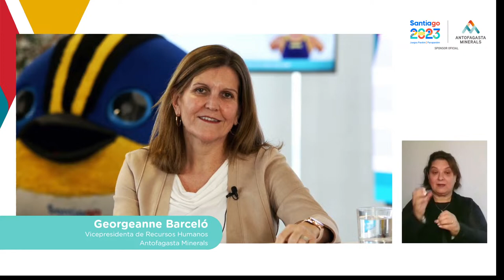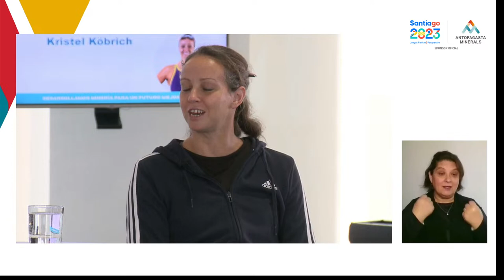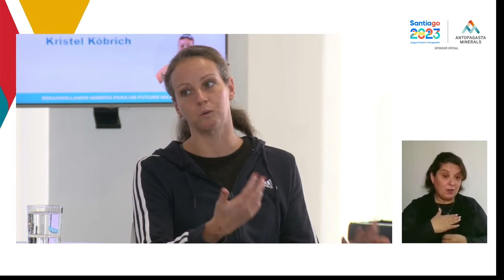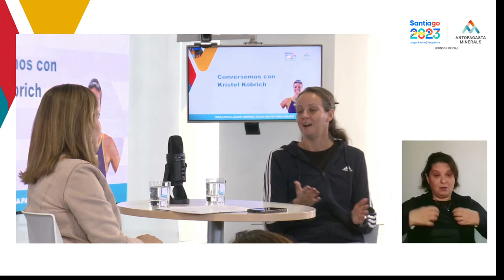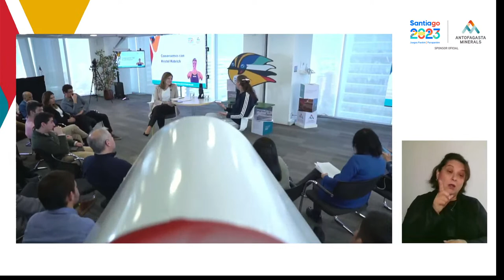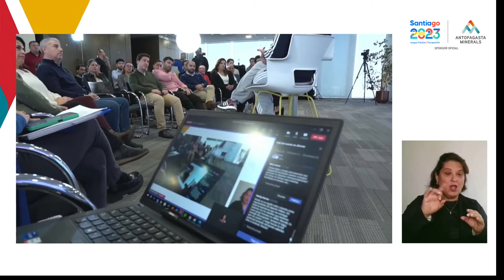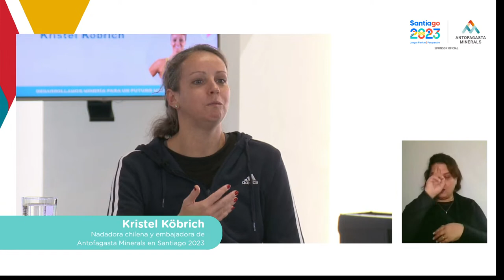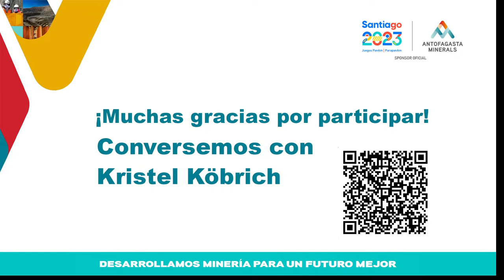CONVERSEMOS CON KRISTEL KöBRICH